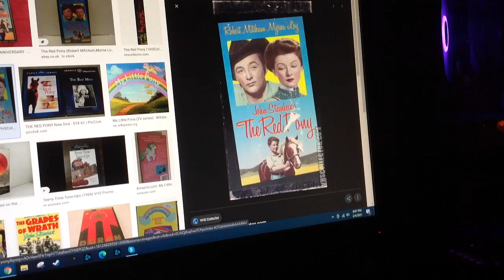Do You Have This VHS? #169